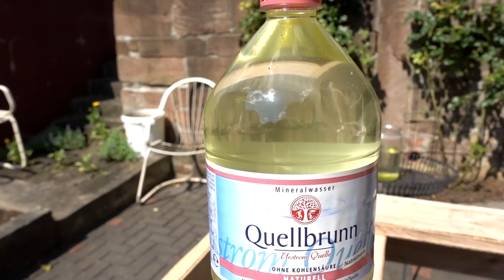Experiment - SAMURAI SCHWERT vs RIESEN WASSERMELONE (Fruit Ninja in Real Life)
Experiment - wir schneiden mit dem Samurai Schwert von Amazon Getränke Flaschen, Dosen, ein Smartphone, eine riesige Melone und noch mehr :)!
☻Mein Lieblingsmesser
☻Seifenblasen Pistole
♦ Musik

ab 0:03

ab 0:33

ab 3:33

ab 7:10
Johnny Hand macht spannende Experimente, Reviews, Tests und noch viel mehr :)!